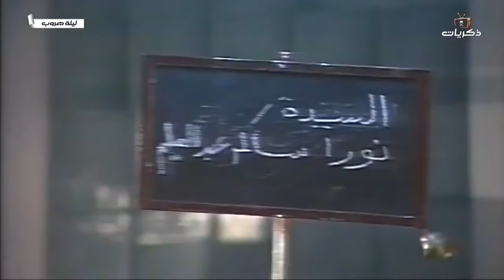مسلسل ليلة هروب الحلقة الخامسة عشر